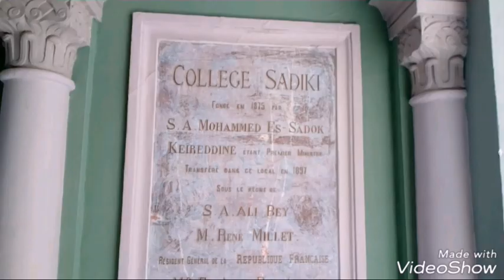المدرسة الصادقية COLLEGE SADIKI UN DES PLUS BEAUX ÉTABLISSEMENTS SCOLAIRES DANS LE MONDE DEPUIS 1875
المدرسة الصادقية تأسست في سنة 1875 على يد خير الدين التونسي.[1][2] وتعتبر أول مدرسة ثانوية عصرية في البلاد تونسية جاءت لتعاضد مجهود المدرسة الزيتونية في نشر العلم. وقد تخرج من الصادقية جل القياديات والشخصيات السياسية التونسية هامة كالرئيس الحبيب بورقيبة والوزير أحمد بن صالح والكاتب محمود المسعدي ورئيس المجلس التأسيسي مصطفى بن جعفر و الأستاذة خديجة بنت الشيخ العيد ماجد و غيرهم.

هذه المدرسة التي وضعت برامج عصرية، متفتحة على العالم، وطرق تدريس ثرية، متنوعة، وحديثة، ضمت إلى جانب اللغة العربية اللغات الأجنبية كالتركية والإيطالية والفرنسية والعلوم الصحيحة كالرياضيات
Le Collège Sadiki est le premier lycée moderne de Tunisie. Localisé dans la kasbah de Tunis, il est créé par un décret du 1ᵉʳ février 1875 à l'initiative du grand vizir de Sadok Bey, le général Kheireddine Pacha, après une visite en France où il est séduit par le système éducatif français.
Le Collège Sadiki (arabe : المدرسة الصادقية) est le premier lycée moderne de Tunisie. Localisé dans la kasbah de Tunis, il est créé par un décret du 1er février 1875 à l'initiative du grand vizir de Sadok Bey, le général Kheireddine Pacha[1], après une visite en France où il est séduit par le système éducatif français.

Il est le premier établissement tunisien à dispenser un enseignement moderne en arabe, français, littérature, sciences, mathématiques ou encore étude du Coran[1]. L'enseignement y est gratuit et sa capacité à l'origine est de 150 élèves dont trente internes.

Outre l'aura que lui vaut son glorieux passé, le Collège Sadiki tire une partie de son prestige de sa situation dans le quartier de la Kasbah à la lisière de la médina de Tunis et au cœur du complexe gouvernemental